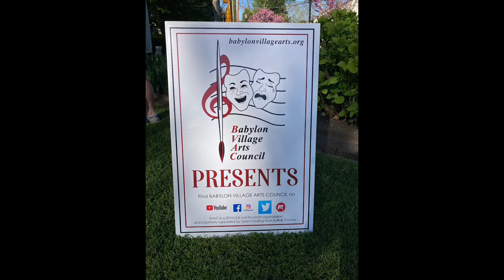2021 Kentucky Derby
The field was set as the Conklin House Steering Committee welcomed guests in stunning hats galore to our first ever (and sold out!) Kentucky Derby cocktail party fundraiser held on Saturday, May 1 from 5-7 PM on the Conklin House Green.